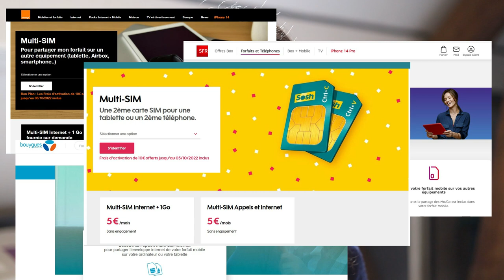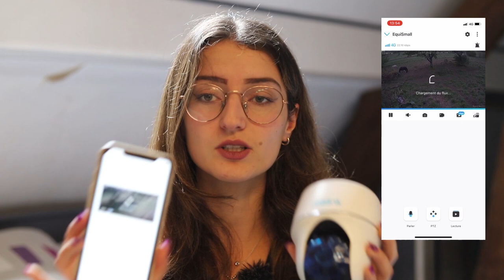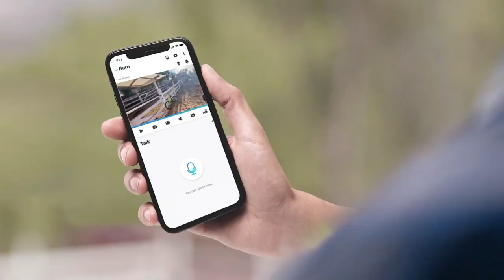GROSSE INONDATION AUX PONEYS !...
♡ PETITS CODES PROMOS:
avec le code "MHS2022Equismall"
avec le code "SMALL10"
avec le code "EQUISMALL10"
avec le code "EQUISMALL"

Title: Breathe by Tobjan
Genre and Mood: Dance & Electronic + Inspirational